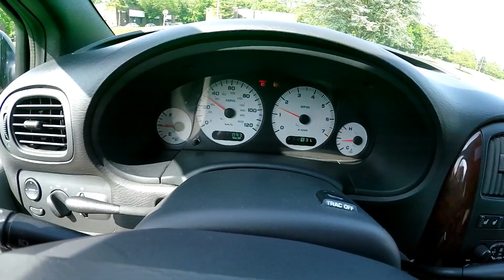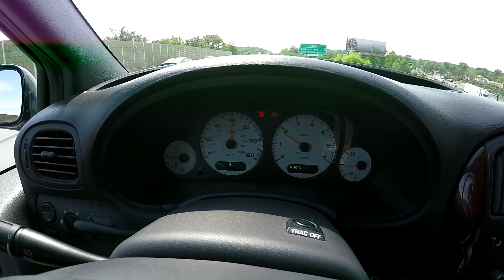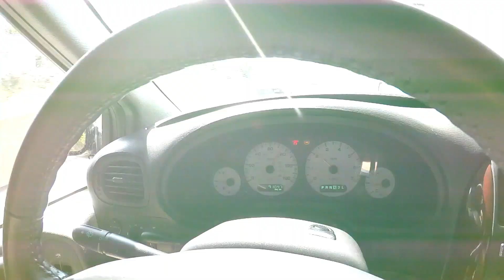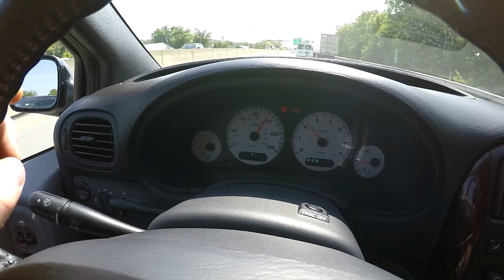2004 Chrysler Town and Country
2004 Chrysler Town and Country, 91k miles